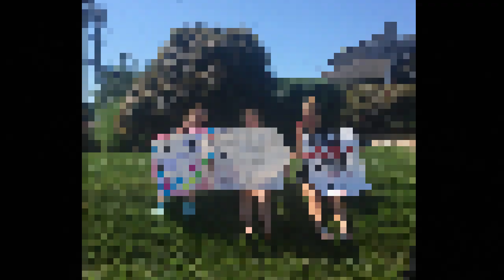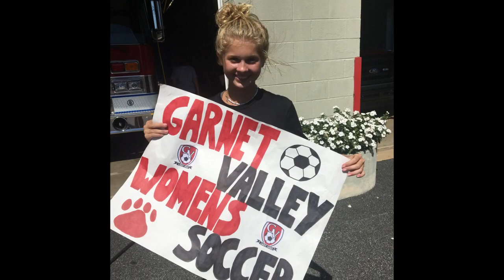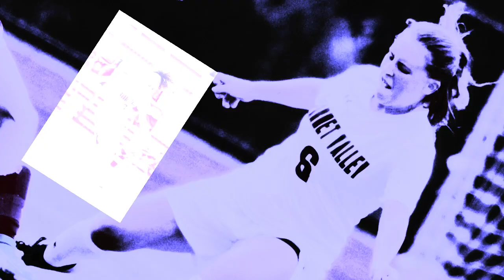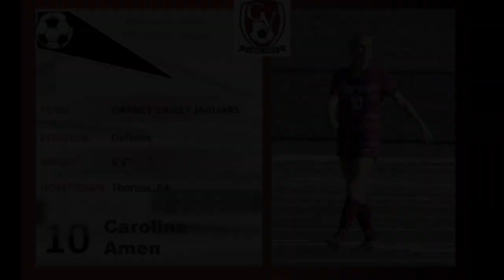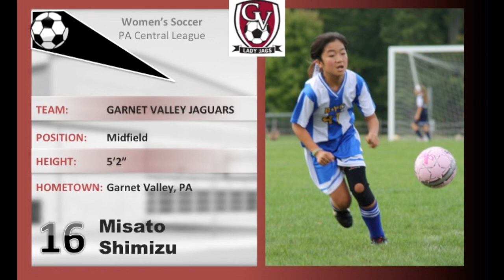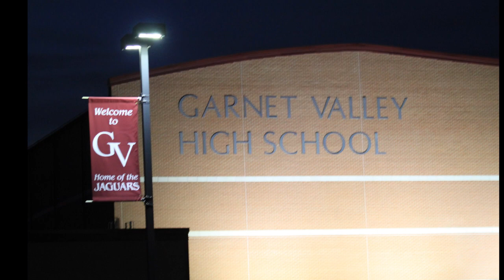GVHS LadyJags 2019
Highlights of the 2019 Garnet Valley High School Womens Soccer season.

Photos by Stephen King